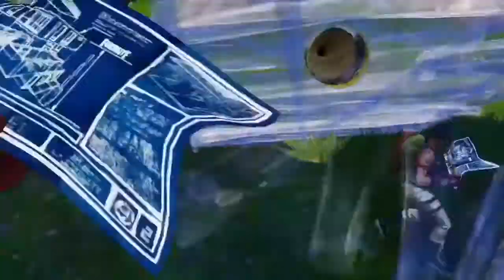[Fortnite] I Don't Know What To Call This Video :)